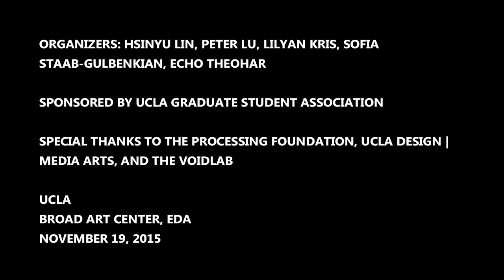Introduction - Biased Data: a Panel Discussion on Intersectionality and Internet Ethics